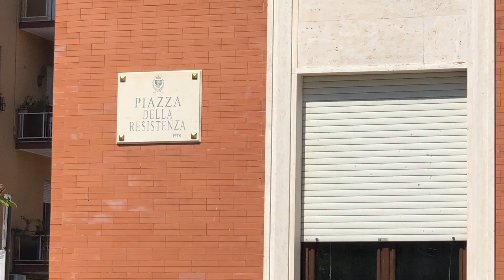Carabinieri NOE di CZ per gli ex dipendenti AKROS di Crotone